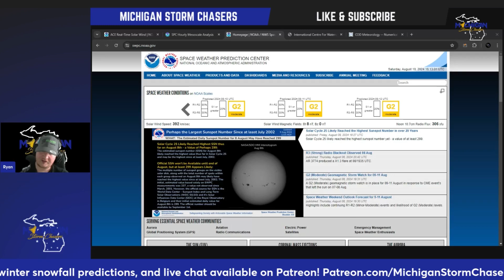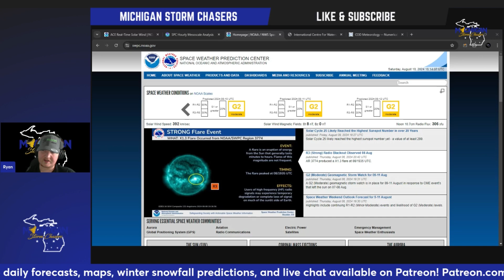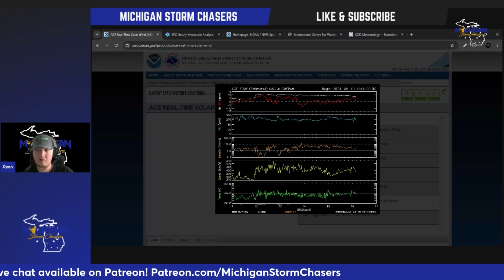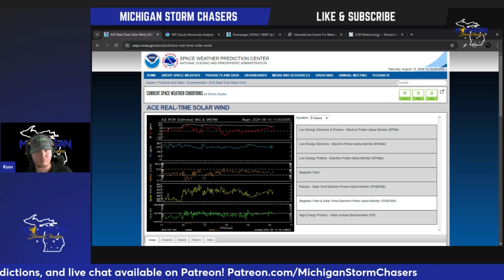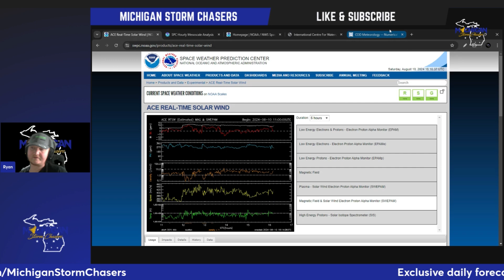Aurora & Meteor shower forecast update - August 10th 2024